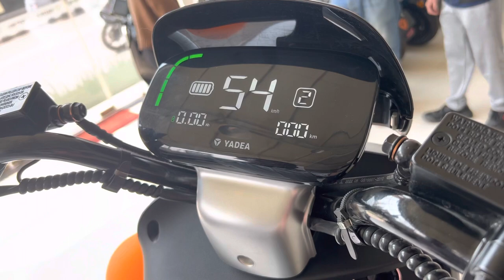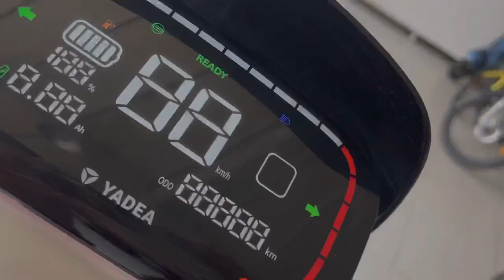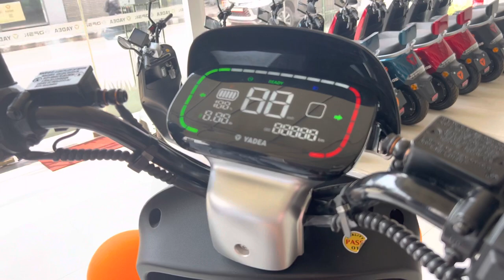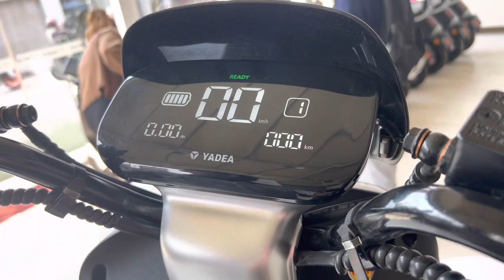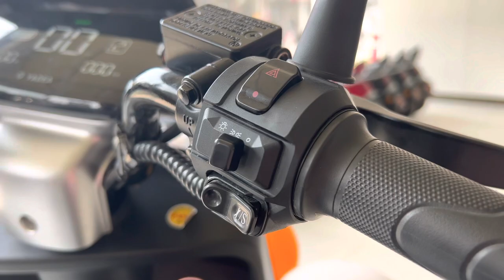YADEA E8S PRO Newly launched In Nepal Electric Scooter | Full Detailed Review | 150 km Range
Hello nd Namesta everyone
This is all new Yadea E8s pro … which is gonna launched with in month in Nepal… company claimed 150 km range after full charge ….